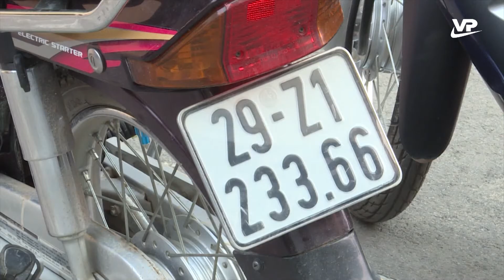Bắt giữ đối tượng gây ra nhiều vụ trộm cắp xe máy